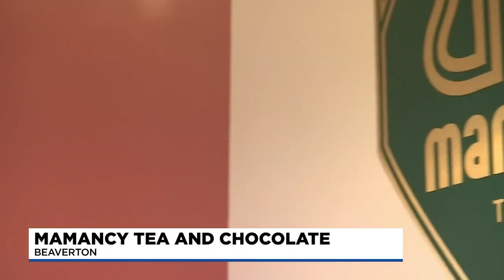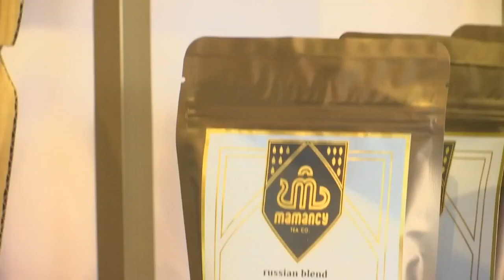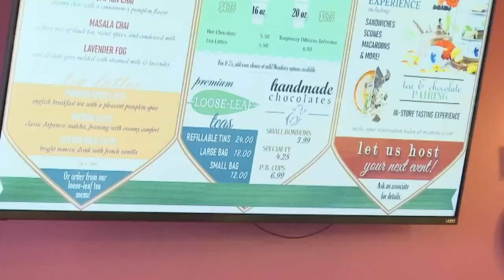Mamancy Tea and Chocolate is about creating a tasty connection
FOX 12's Ayo Elise visits the Mamancy Tea and Chocolate.